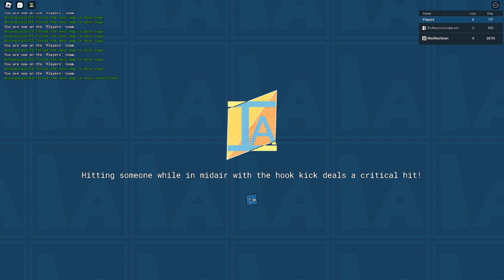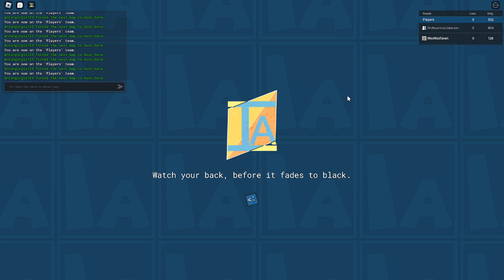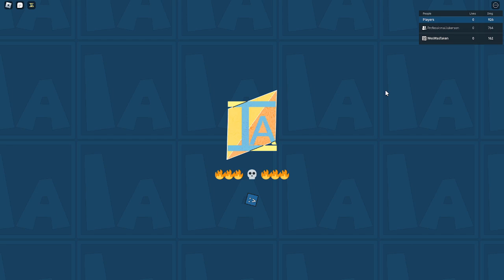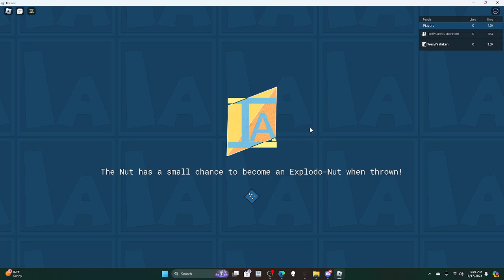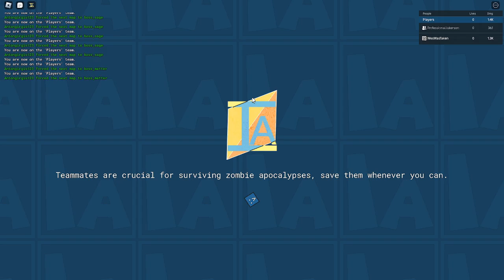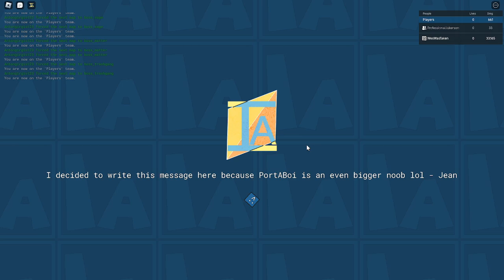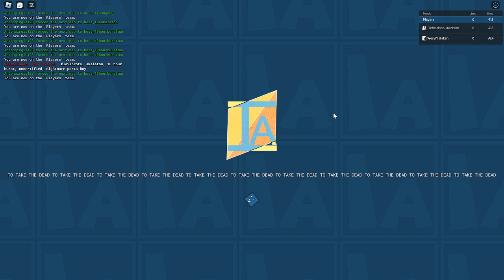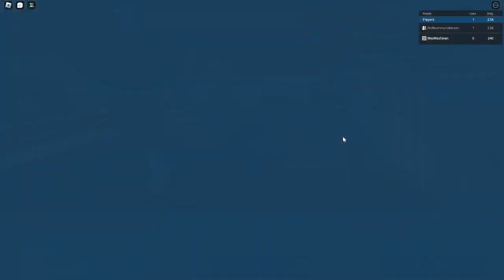Item Asylum Trying To Perfect Run Bosses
i did beat some bosses in the video